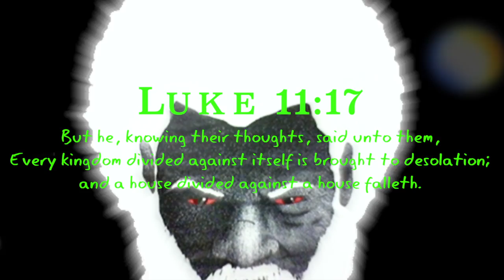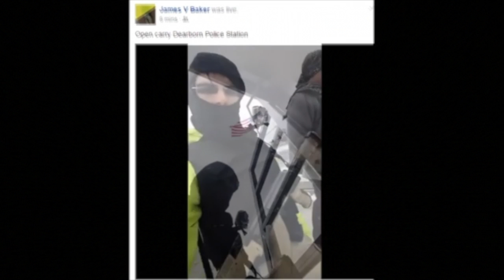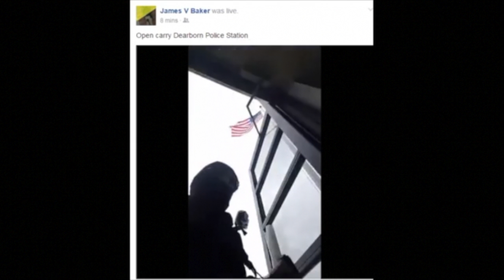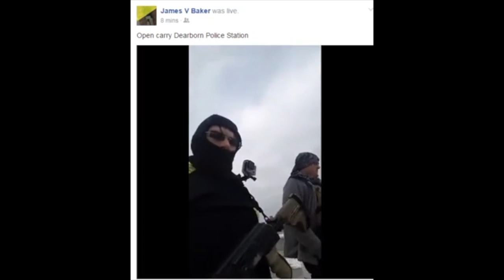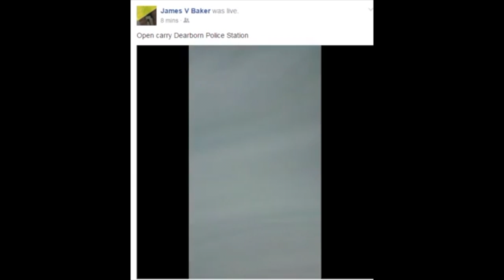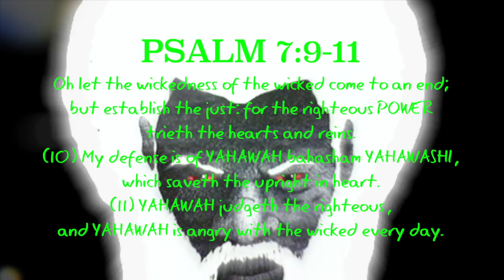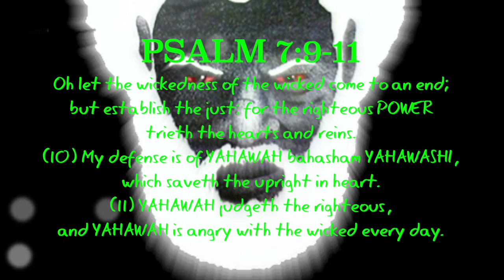Edom Plays Russian Roulette With The Police